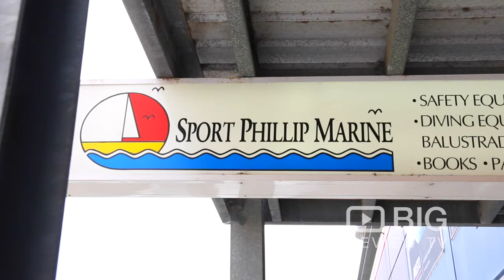Sport Phillip Marine a Sporting Goods Store in Melbourne offering Fishing Bait and Boating needs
Sport Phillip Marine have the largest range and holding of any chandlery on the Mornington Peninsula, carrying stock of rope, chain, anchors, fishing supplies and boating needs.

Sport Phillip Marine
1002 Nepean Highway Mornington Melbourne VIC Australia 3931